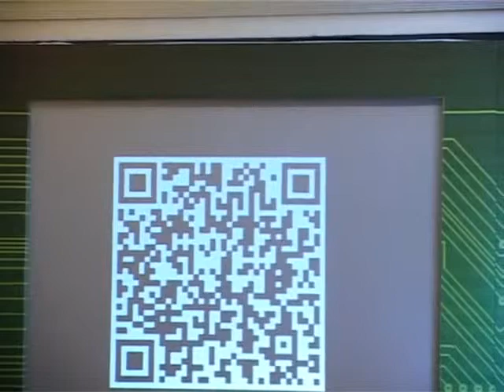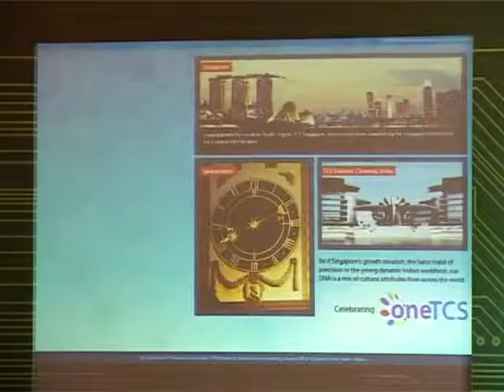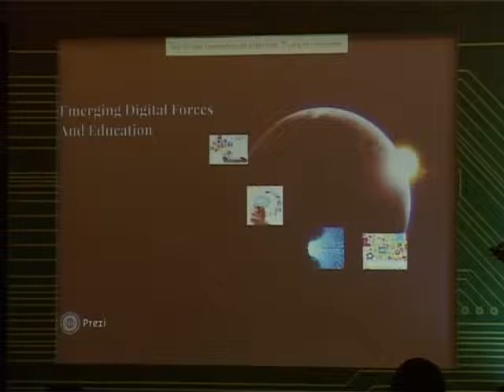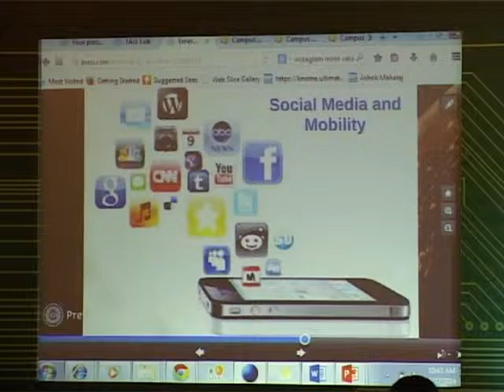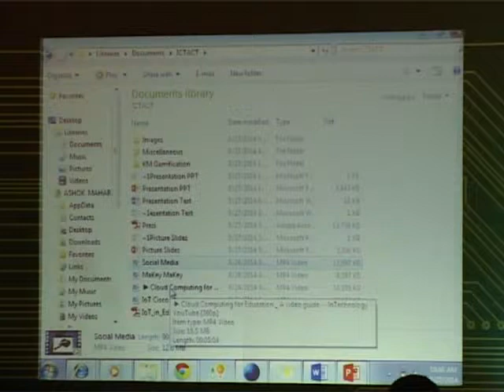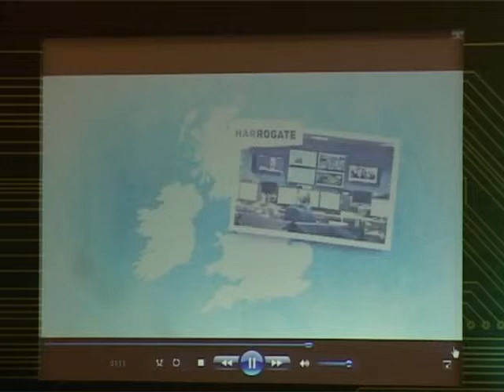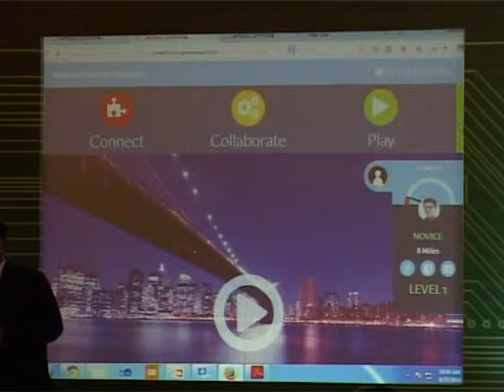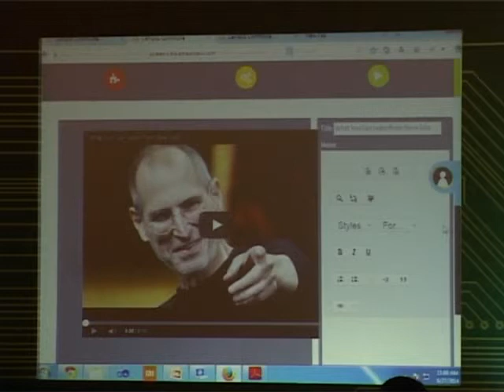Dr. Ashok Maharaj, Game Consultant, Tata Consultancy Services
Dr. Ashok Maharaj, Game Consultant, Tata Consultancy Services spoke about the emergence of various technologies that have been disrupting the human diversity and distribution, towards a convergence for making a better tomorrow. He emphasised that adopting the model of social media into education shall surely make a big difference in terms of student engagement and output quality. Ashok Maharaj also insisted that gamification in education shall instigate the students to learn more and minimize diversion.